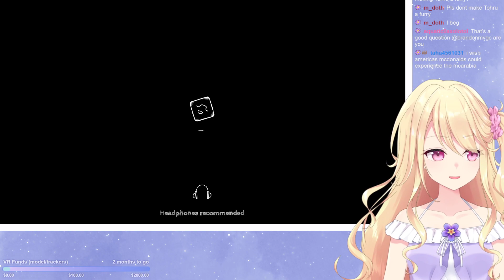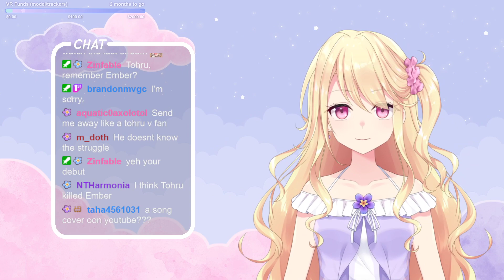let's put our thinkin caps on [1/17/22]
Game played: TOHU